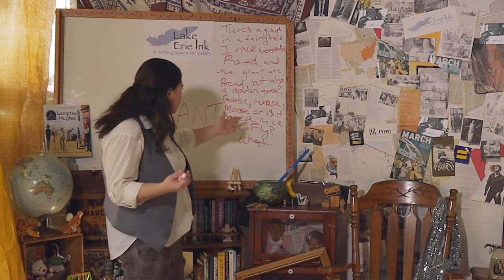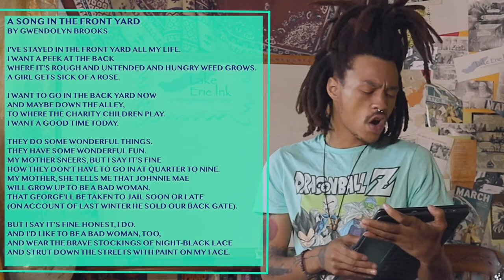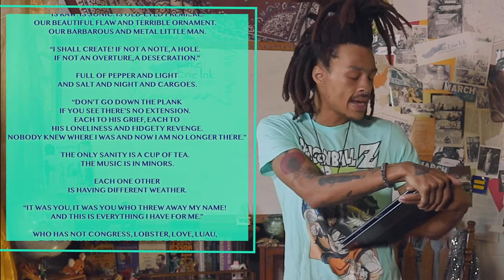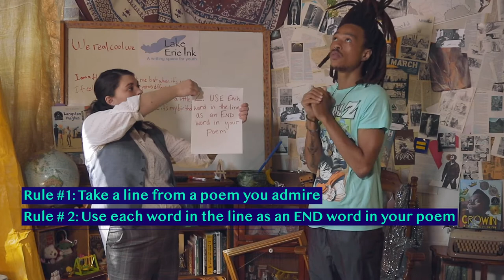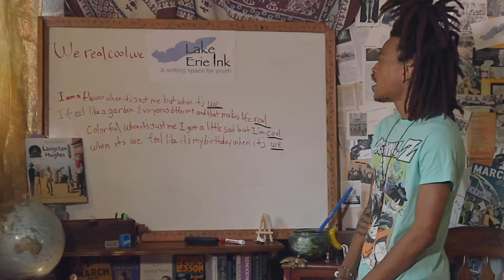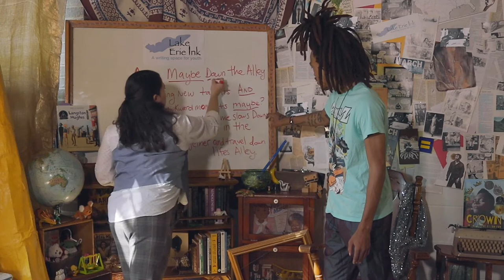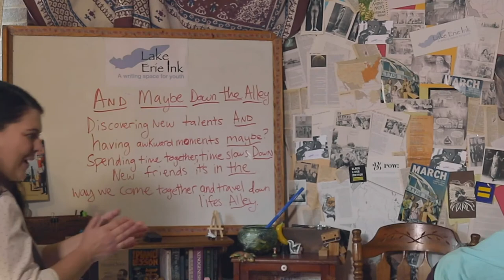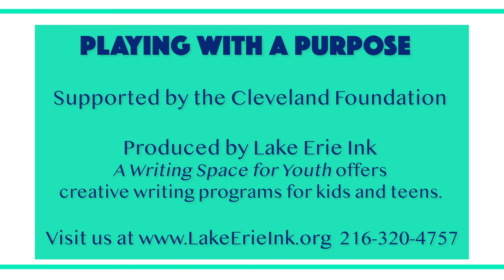Playing with a Purpose Episode 2: Gwendolyn Brooks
This episode features Poetry by Gwendolyn Brooks. Join host, Amy Schwabauer, and guest poet, Damien McClendon, in fun filled writing activities and creative exploration. Inspired by the poem "We Real Cool", kids will build their writer's tool kit by writing poetry in a similar format.

Huge thank you for support from the Cleveland Foundation and the Anisfield-Wolf Book Awards. Learn more about the Anisfield-Wolf Book Awards

Find it at your local library with a little help from the Clevenet Catalog

Lake Erie Ink: a Writing Space for Youth offers creative writing programs for kids and teens.

Created and Performed by Amy Schwabauer (AmySchwabauer.com) Directed by Jasmine A. Golphin (welcome2midnight.com)
Edited by Jasmine A. Golphin and Amy Schwabauer